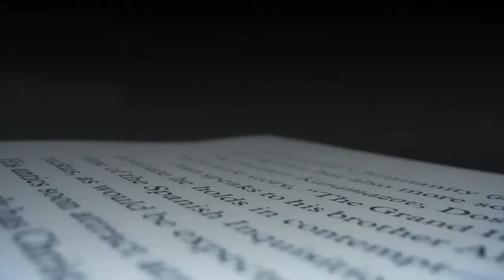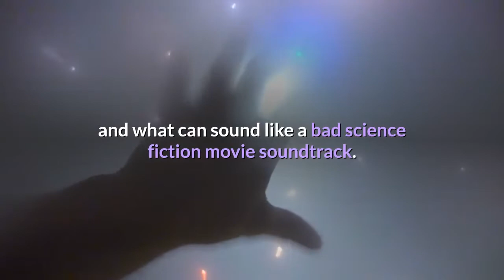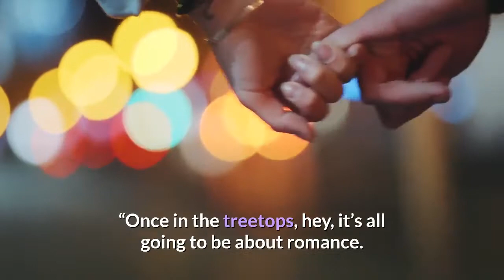Nature at its craziest Trillions of cicadas about to emerge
By SETH BORENSTEIN | Associated PressCOLUMBIA, Md. — Sifting through a shovel load of dirt in a suburban backyard, Michael Raupp and Paula Shrewsbury find their quarry: a cicada nymph. And then another. And another. And four more. In maybe a third of a square foot of dirt, the University of Maryland entomologists find at least seven cicadas — a rate just shy of a million per acre. A nearby yard yielded a rate closer to 1. 5 million. And there’s much more afoot. Trillions of the red-eyed black bugs are coming, scientists say. Within days, a couple weeks at most, the cicadas of Brood X (the X is the Roman numeral for 10) will emerge after 17 years underground. There are many broods of periodic cicadas that appear on rigid schedules in different years, but this is one of the largest and most noticeable. They’ll be in 15 states from Indiana to Georgia to New York; they’re coming out now in mass numbers in Tennessee and North Carolina. When the entire brood emerges, backyards can look like undulating waves, and the bug chorus is lawnmower loud. The cicadas will mostly come out at dusk to try to avoid everything that wants to eat them, squiggling out of holes in the ground. They’ll try to climb up trees or anything vertical, including Raupp and Shrewsbury. Once off the ground, they shed their skins and try to survive that vulnerable stage before they become dinner to a host of critters including ants, birds, dogs, cats and Raupp. It’s one of nature’s weirdest events, featuring sex, a race against death, evolution and what can sound like a bad science fiction movie soundtrack. Some people may be repulsed. Psychiatrists are calling entomologists worrying about their patients, Shrewsbury said. But scientists say the arrival of Brood X is a sign that despite pollution, climate change and dramatic biodiversity loss, something is still right with nature. And it’s quite a show. Raupp presents the narrative of cicada’s lifespan with all the verve of a Hollywood blockbuster:“You’ve got a creature that spends 17 years in a COVID-like existence, isolated underground sucking on plant sap, right? In the 17th year these teenagers are going to come out of the earth by the billions if not trillions. They’re going to try to best everything on the planet that wants to eat them during this critical period of the nighttime when they’re just trying to grow up, they’re just trying to be adults, shed that skin, get their wings, go up into the treetops, escape their predators, ” he says.“Once in the treetops, hey, it’s all going to be about romance. It’s only the males that sing. It’s going to be a big boy band up there as the males try to woo those females, try to convince that special someone that she should be the mother of his nymphs. He’s going to perform, sing songs. If she likes it, she’s going to click her wings. They’re going to have some wild sex in the treetop.“Then she’s going to move out to the small branches, lay their eggs.